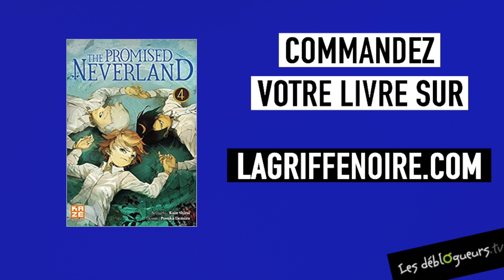[LIVRE] LA CHRONIQUE DE THOMAS - THE PROMISED NEVERLAND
Retrouvez votre livre dans notre librairie en ligne ! :

The Promised Neverland T04 de Kaiu Shirai et Posuka Demizu aux éditions Kazé